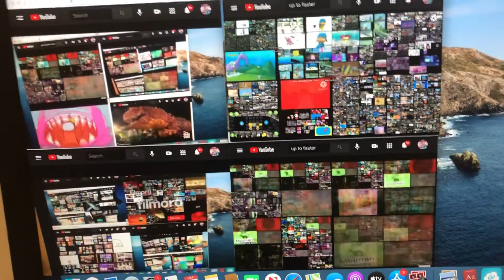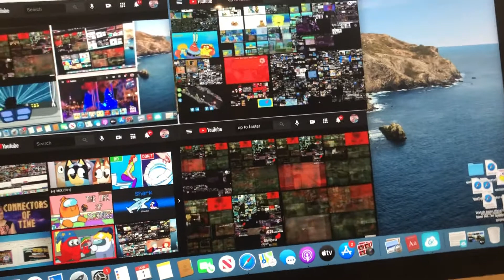Real up to faster mega parison